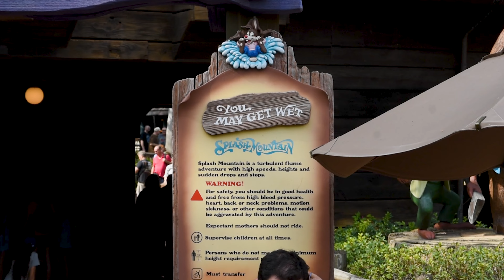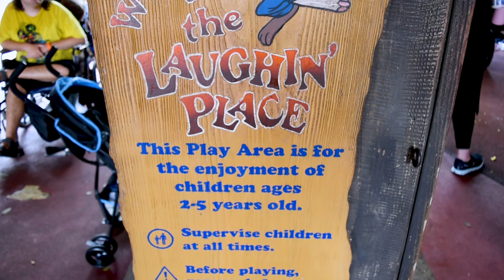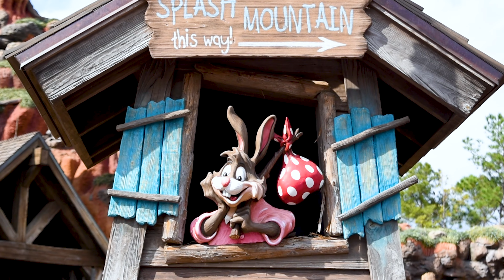Splash Mountain LAST DAY Magic Kingdom 4K 60fps Off Ride + Footage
A 4K Off Ride of Splash Mountain at Walt Disney World's Magic Kingdom on it's very last day of operation

Please give credit and link to channel in description if you decide to use this footage.